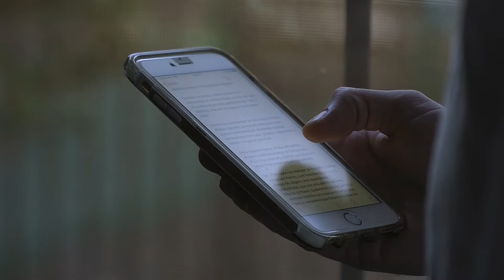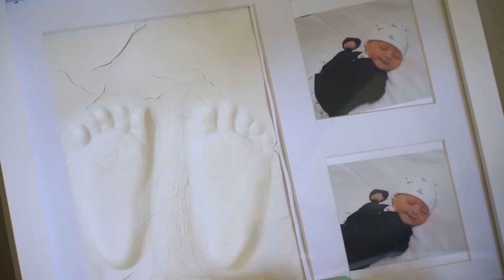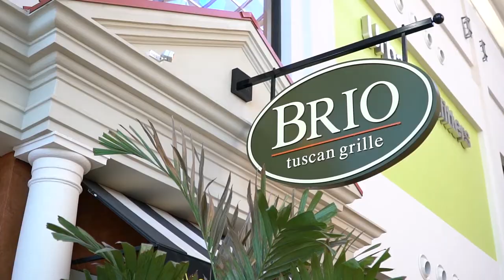Wedding | Highlight | Alessandra and Raphael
Song: MEANT TO BE
Performed By: LION'S HEART

Song: While You Were Sleeping
Written By: Edward Hogston - (PRO is P.R.S. UK)
Performed By: Finn's Fandango

Song: No Empty Dream
Written By: Stephen Keech, Chelsea McGough
Performed By: Marie

Song: The Count
Written By: Adrian Dominic Walther
Performed By: Adrian Walther